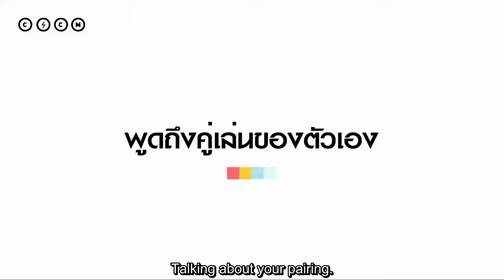[EngSub] Make It Right the Series 2 Ep.0 - 2017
Make It Right the Series Season 2 Ep. 0.